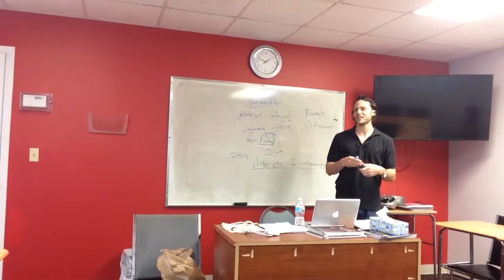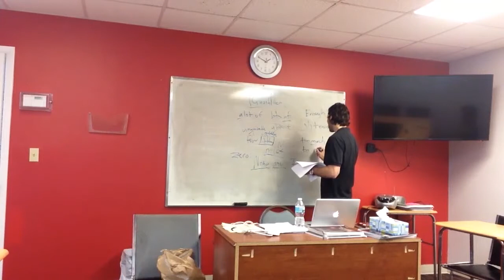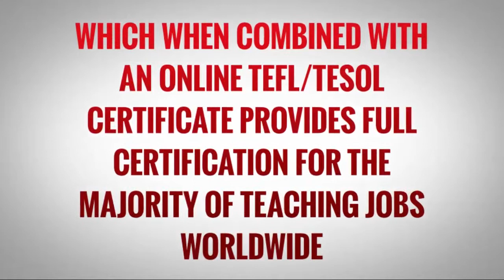OTP English Lesson - Richard - Study Phase - Quantifiers in Everyday Conversation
In this video, our OTP trainee Richard introduces the topic of quantifiers to his students in Florida. He talks about quantifiers and how the related vocabulary is used in everyday conversation.